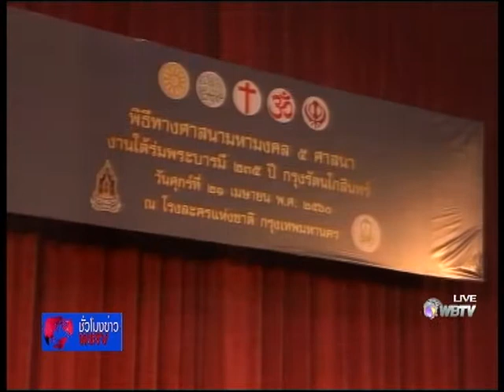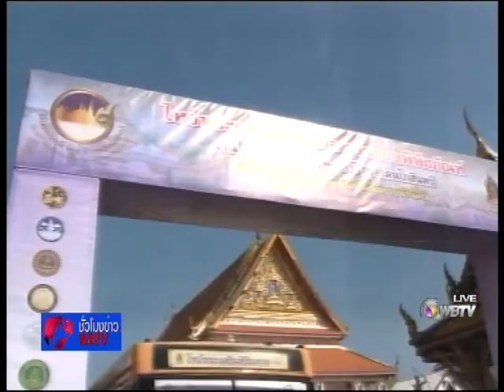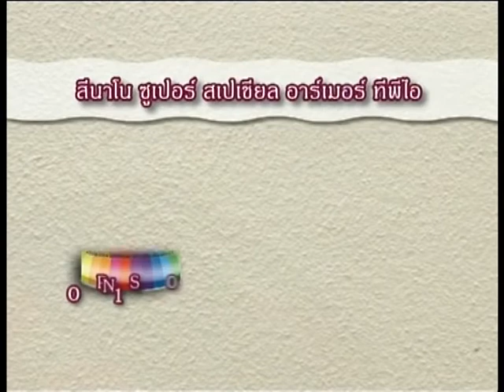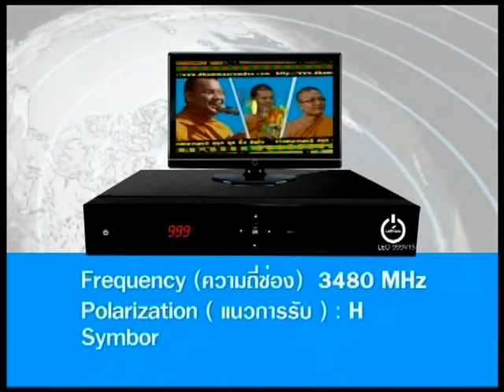ชั่วโมงข่าวwbtv220460 ททท ร่วมวัดยานนาวาจัดธรรมสมโพชน์